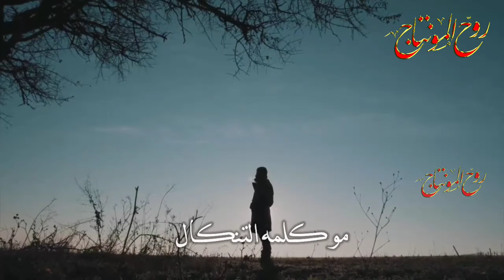الچان يغطيني بحنانه هسه غطاه التراب💔